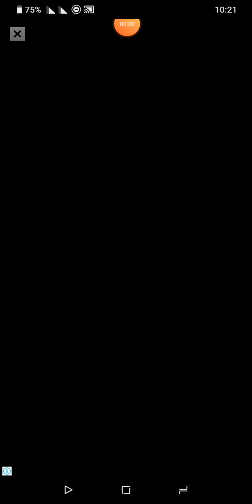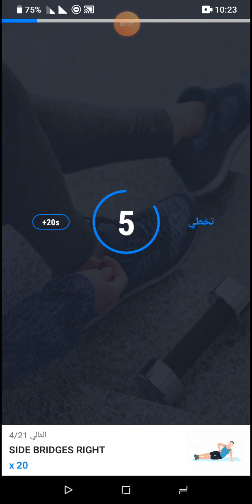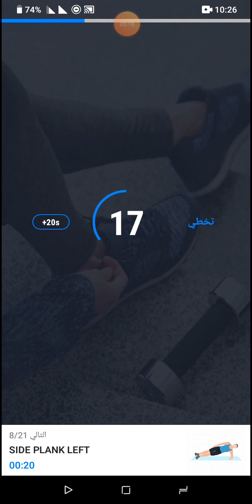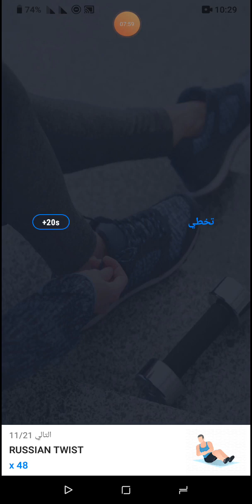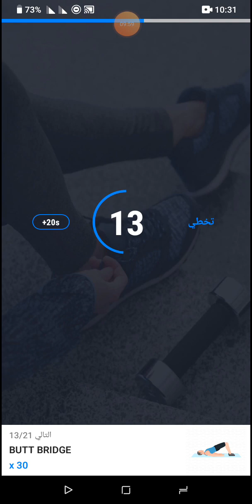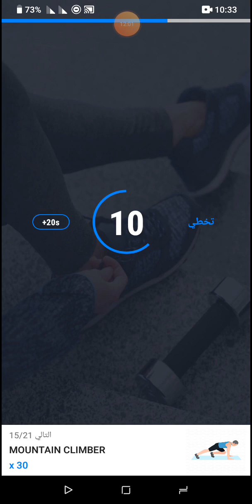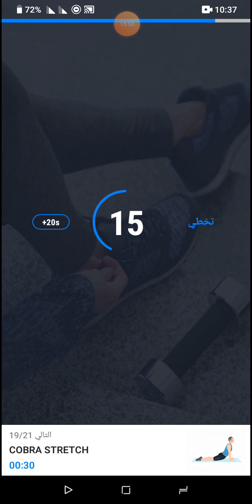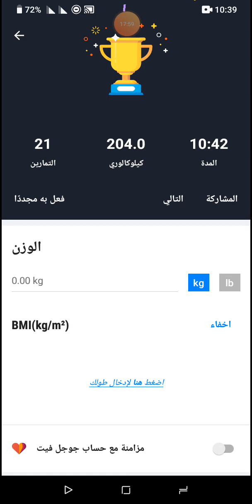تمارين عضلات بطن بارزة ومثالية.للمحترفين والمتوسطين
تمارين قاسية لعضلات البطن.لنحت عضلات بطن مثالية ومقسمة
برمجة هذه التمارين من قبل محترفين ومختصين في المجال لعضلات بطن مثالية بأقل جهد وأكبر فعالية ممكنة
عضلات بطن
عضلات في المنزل
عضلات بطن بدون معدات
بطن مسطح